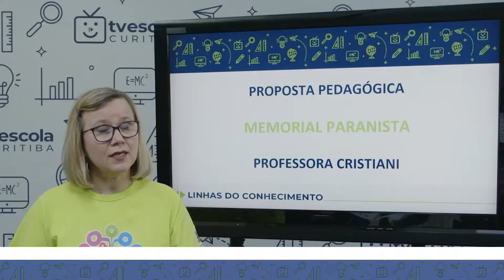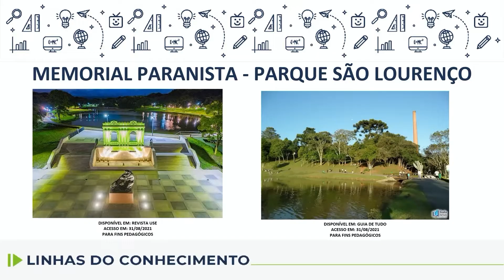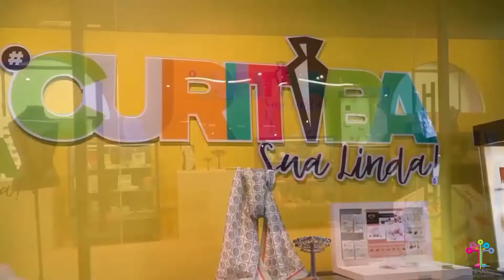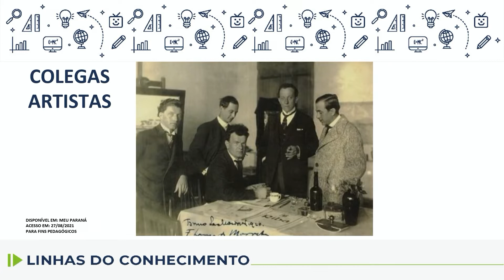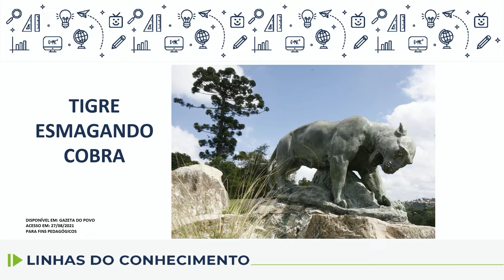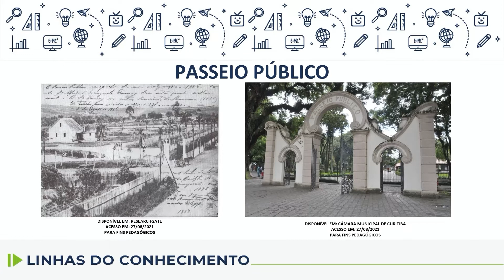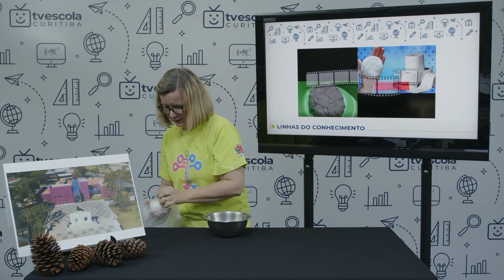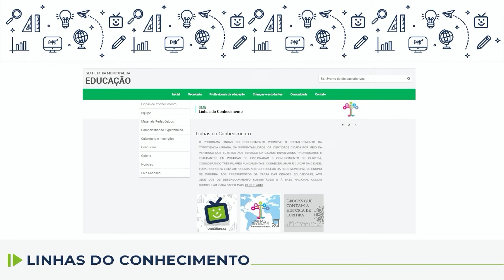Linhas do Conhecimento - Memorial Paranista - 9.º ano - aula 31 - 08/12